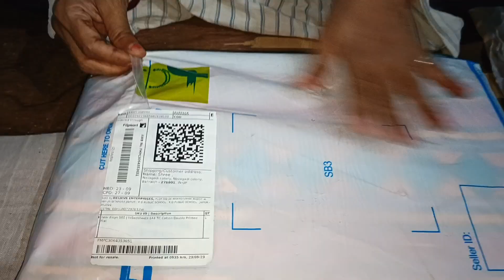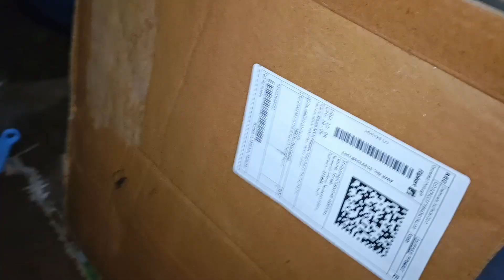देखिए आज फ्लिपकार्ट से क्या मंगवाया है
Flipkart se mera order receive kar liye maina  dekhiae kya mangvaya hai maine